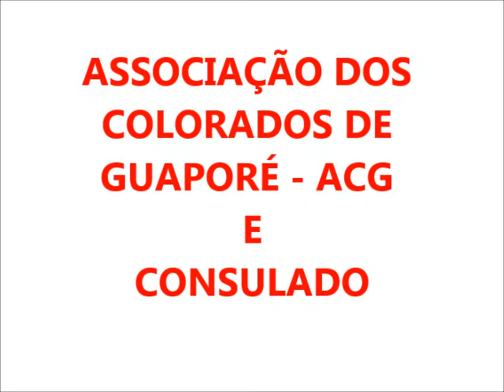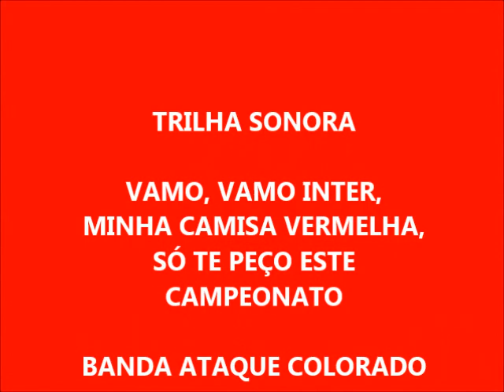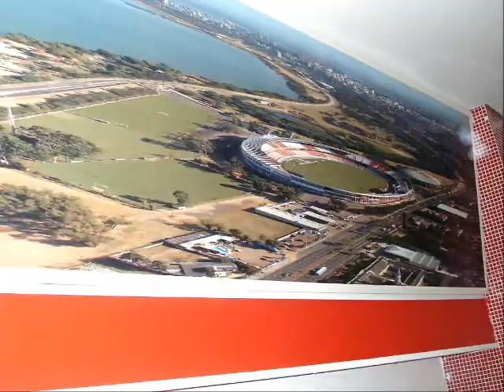ACG NOVO BEIRA RIO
MAGNIFICO, SEM PALAVRAS.